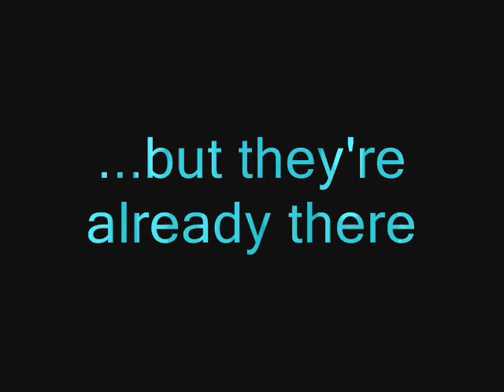Star Wars: The Lego Wars: Episode V: Insurrection TRAILER